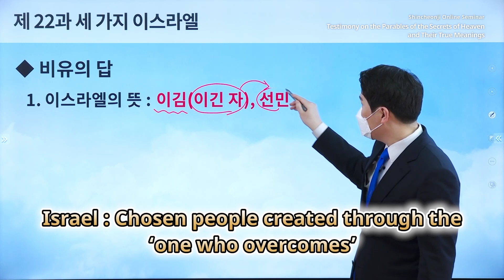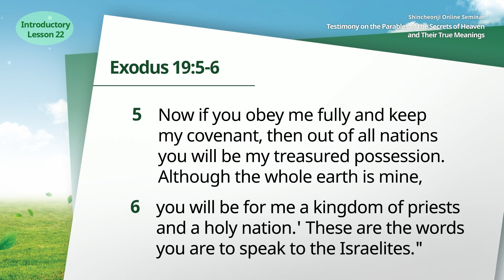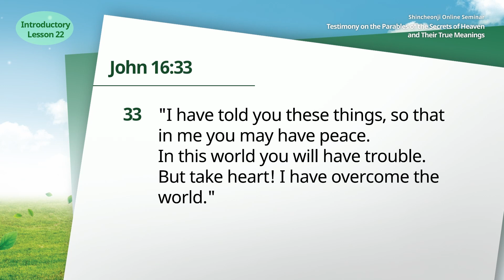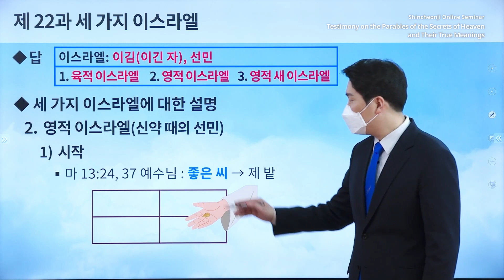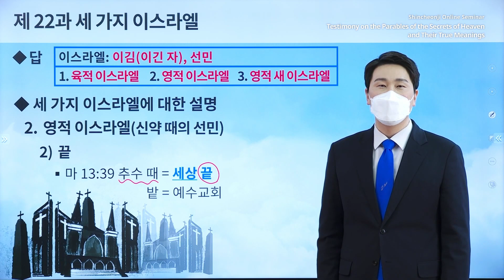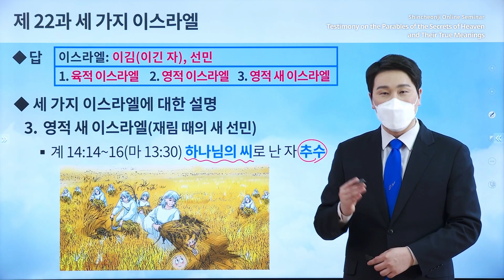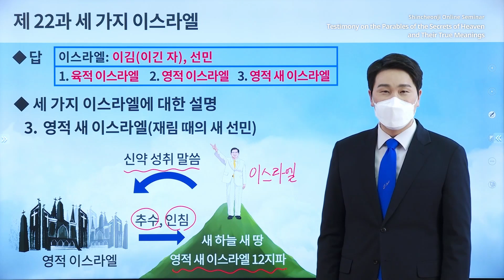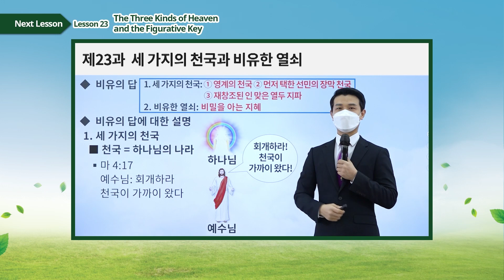[Lesson 22] The Three Kinds of IsraelㅣShincheonji Online Seminar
[Lesson 22] The Three Kinds of IsraelㅣTestimony on the Parables of the Secrets of Heaven and Their True Meanings

✅ Lecture: [Lesson 22] The Three Kinds of Israel
✅ Date & Time: Monday, 21 March 2022 at 10 AM (GMT +9)
* When: January 3rd - March 28th, 2022

✅ Contact Point
✅ Germany